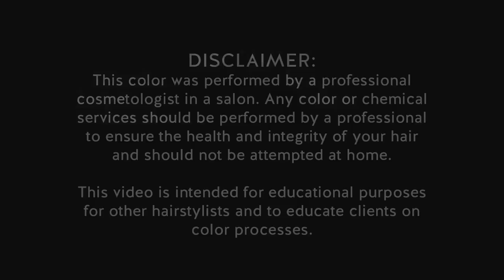CURLY Haircut Step by Step 12pm ET | Woke Up This Way 019